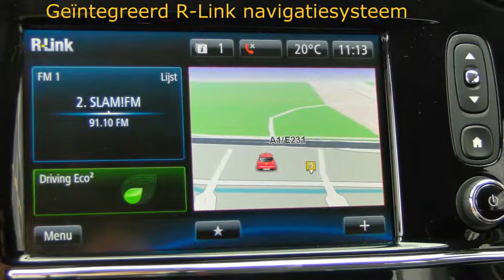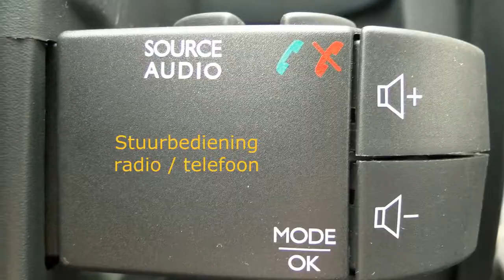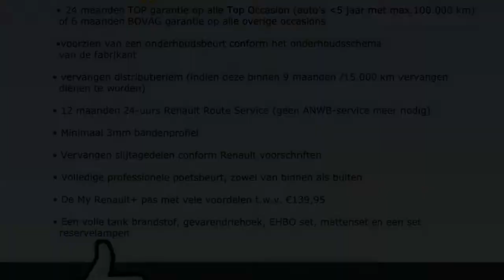Renault Clio 1.5 dCi Dynamique (Climate/PDC/Noir velgen)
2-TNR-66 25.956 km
  Prijs:     € 17.400
  Merk:     Renault
  Model:     Clio
  Type:     1.5 dCi Dynamique (Climate/PDC/Noir velgen)
  Carrosserievorm:     Hatchback (5 drs)
  Bouwjaar:     2014
  Transmissie:     handgeschakeld
  Kleur:     Blanc Glacier 369 (licht wit)
  BTW/Marge:     btw
  Brandstof:     diesel
  Energielabel:
  Garantielabels:

Accessoires
* ABS
* Airbags
* Airco
* Bekerhouders voor
* Bestuurdersstoel met verstelbare zithoogte
* Bluetooth carkit
* Boordcomputer
* Cruise control
* Dakspoiler
* EBD
* EBD (electronic brakeforce distribution)
* ESP
* ESP (elektronische stabiliteits programma)
* Glas getint
* Keyless entry
* Led verlichting
* Leeslampjes voor
* Lichtmetalen velgen 16 inch
* Mistlampen voor
* Multimedia voorbereiding
* Navigatie
* Navigatiesysteem
* Pack Comfort-4
* Parkeersensoren achter
* Regensensor
* Renault R-Link
* Roetfilter
* Schakelindicator
* Side-airbags voor
* Stop & go
* Stuur bekleed met leder
* Stuurbekrachtiging
* Stuurkolom in hoogte verstelbaar
* Vernis lak

Afleverkosten: ? 895

Mooie ruime Clio 5 deurs met zuinige 1.5 dCi 90pk motor. Complete uitvoering met oa. mistlampen, climate control, deelbare achterbank, electrische ramen, R-Link navigatie en bluetooth, parkeersensoren en unieke kleurstelling! Auto wordt afgeleverd met resterende fabrieks garantie, beurt volgens schema en technisch klaarmaken. Bel gerust voor meer info en beschikbaarheid 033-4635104. LET OP; DIT VOERTUIG IS EEN COMPANY CAR BEL VOOR DE ACTUELE KILOMETERSTAND. Kijk voor ons Clio aanbod op
Occasions leveren wij af met:
- 12 maanden TOP garantie / max. 30.000km (indien niet ouder dan 5 jaar en max. 100.000km)

Aanbieder
Stam Renault Amersfoort
Gemini 1
3824MH AMERSFOORT